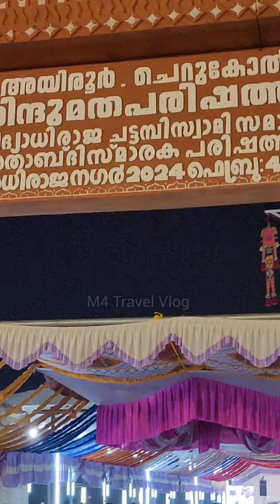ചെറുകോൽപ്പുഴ കൺവനൻഷന് ഇതുവരെ കാണാത്ത ഭക്തജനതിരക്ക് ആണ് കണ്ടത് | Cherukolppuzha Convention 2024